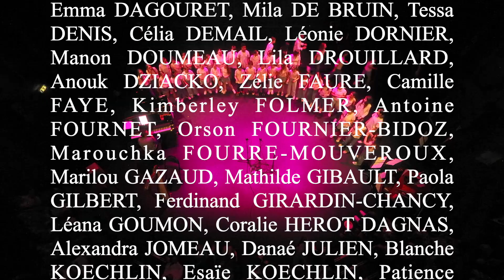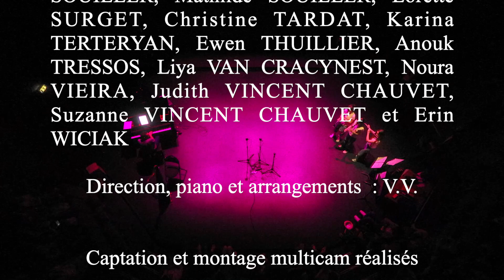Elle, Lui, Nous... par l'Ensemble Not'ilus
Vendredi 28 juin 2024, l'Ensemble vocal et instrumental Not'ilus du collège Jules Verne a donné une série de cinq concerts dans l'auditorium du Conservatoire Gabriel Fauré; trois à l'attention des scolaires et deux pour les parents. Il s'agit ici d'un montage des concerts donnés à 18h et 19h.
Un immense merci à Arnaud FAURE et Clément THUILLIER qui ont réalisé la captation en Multicam et le montage en direct.
Arrangements et direction : V.V.